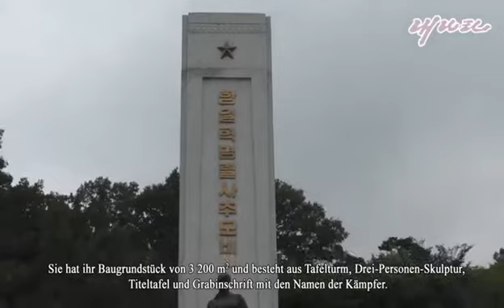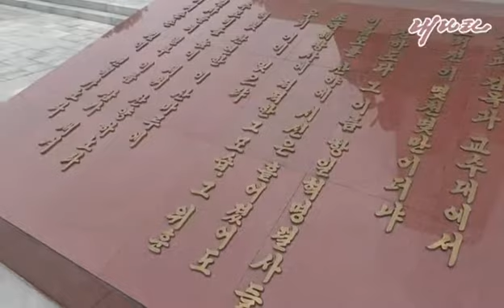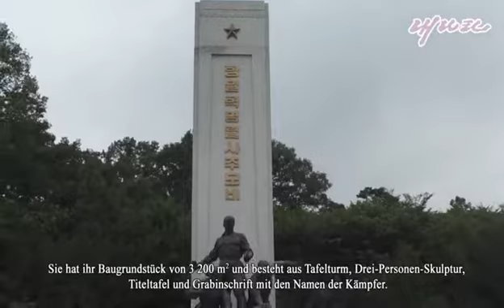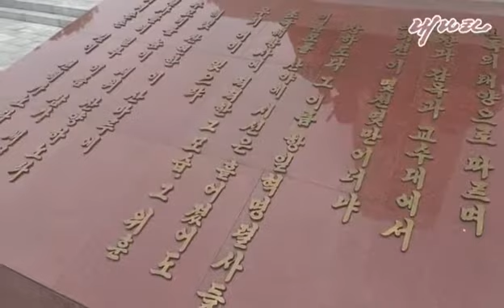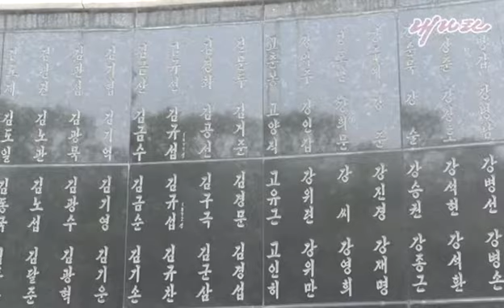Pyongyang: Gedenktafel an Antijapanische Revolutionäre Kämpfer